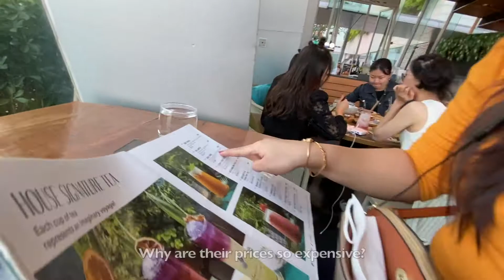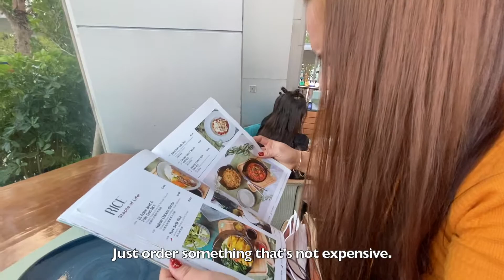Ate Arlin's birthday in Hong Kong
I treated Ate Arlin to Glasshouse in IFC during her birthday.